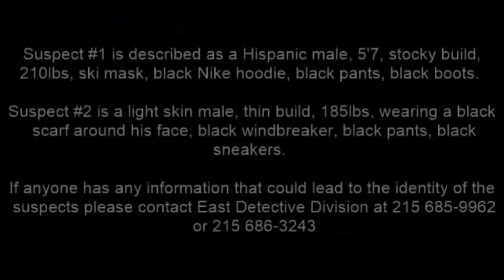LiveLeak - Armed Robbery in Philly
Published on Dec 28, 2015East Detective Division is looking to identify and locate the suspects who robbed El Gallo Grocery Store in Upper Kensington.

On December 23, 2015, at 9:18 pm, two unknown males entered the El Gallo Grocery Store located at 118 East Tioga Street pointing handguns at an employee, a 34 year-old male, demanding money while forcing a customer, a 29 year-old male, on the floor. After taking the customers cell phone, and $20 from complainant #3, a 34 year-old female, suspect #2 then went behind the counter taking an undetermined amount of money while suspect #1 stated "shoot him in the leg". Both suspects then fled the store on foot and were last seen East on the 100 block of Tioga Street.

Suspect Description:
Suspect #1: Hispanic male, 5'7", stocky build, 210 lbs, wearing a ski mask, black Nike hooded jacket, black pants, and black boots.

Suspect #2: Light complected male, thin build, 185 lbs, wearing a black scarf around his face, black windbreaker, black pants, and black sneakers.

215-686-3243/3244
Det. Sherwood #714
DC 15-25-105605